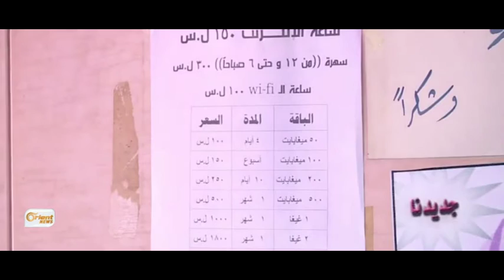Rewşa Internêtê li herêma Cizîrê